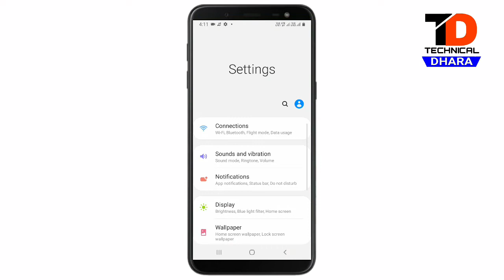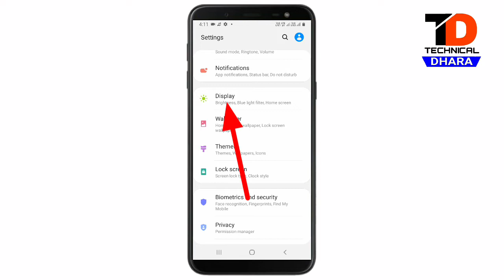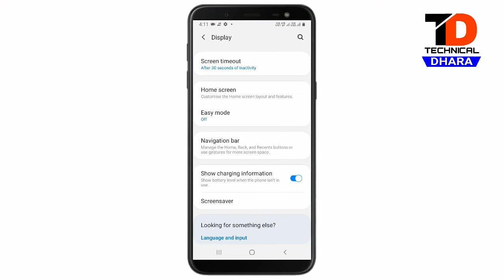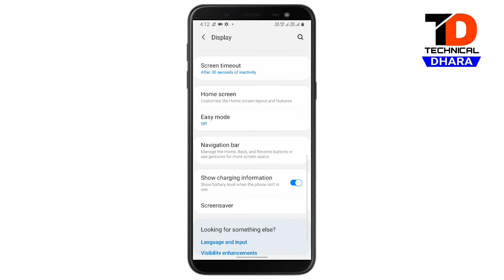mobile me navigation kaise kare | how to navigation bar android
Mobile Me Navigation Kaise Kare
How To Navigation Bar Android mobile